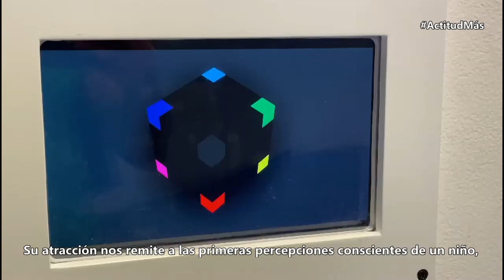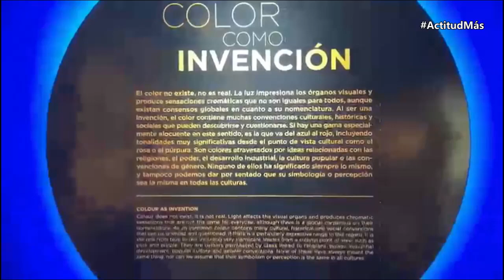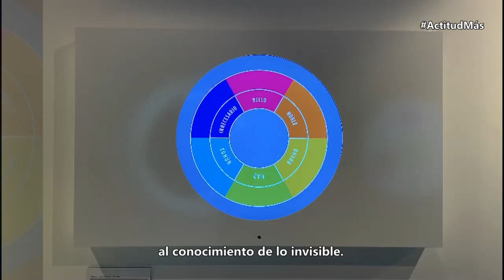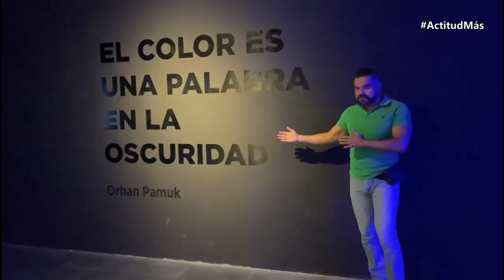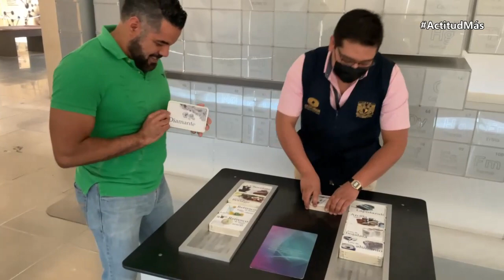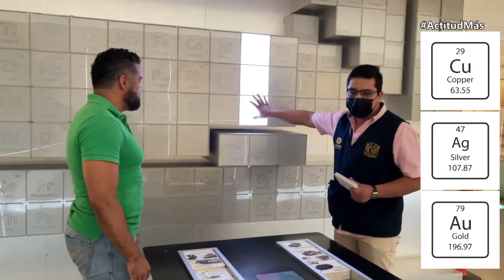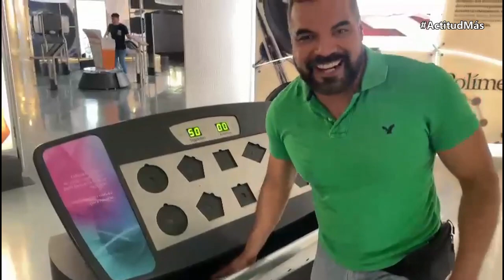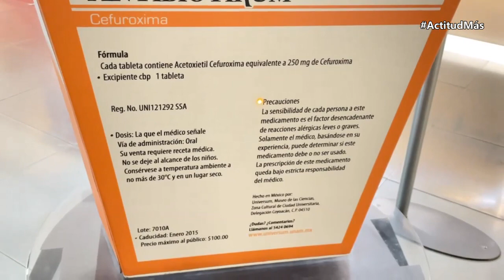Actitud Más. Divertidísimo Museo Universum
Visitamos en esta edición el Museo interactivo de divulgación de las ciencias -exactas, naturales, sociales- y el arte.
Universum promueve una cultura científica en la sociedad. Aquí veremos un poco de algunas exposiciones de nuestro interés que compartimos con el público con ActitudMÁS.